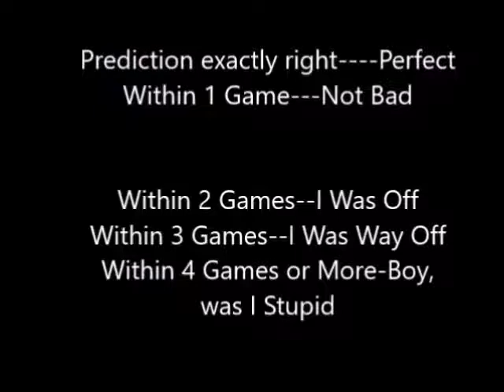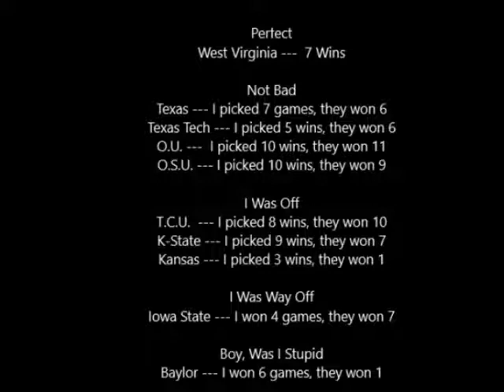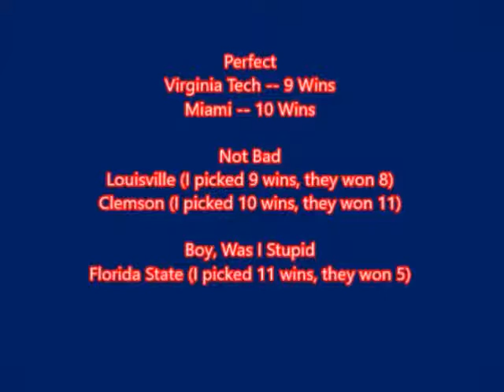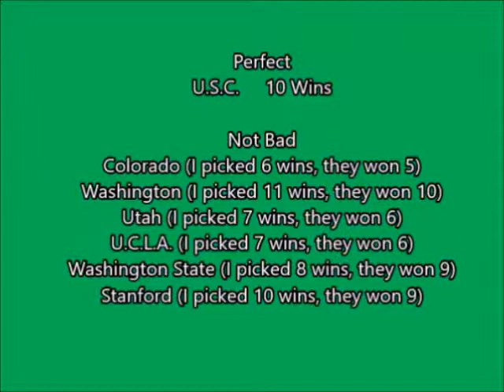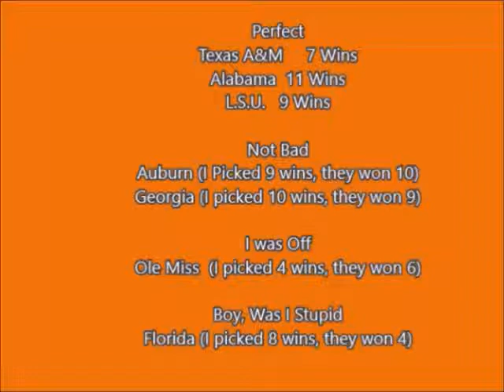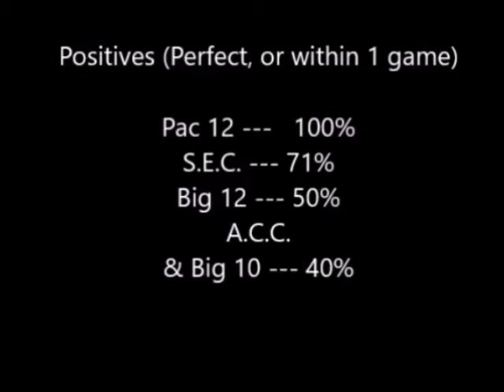REVISED - Team by Team Year in Review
Due to a mistake I made on the original video, I revised this video, with the correct data.  Sorry for the inconvience.